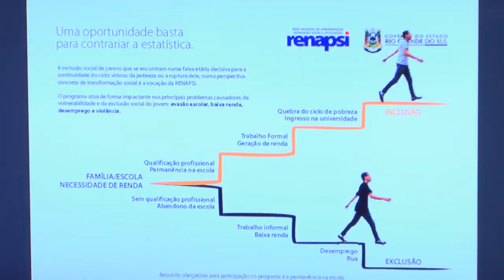Sartori recebe representantes da Rede Nacional de Aprendizagem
O governador José Ivo Sartori recebeu, nesta quinta-feira (11), no Palácio Piratini, o superintendente da Rede Nacional de Aprendizagem (Renapsi), Promoção Social e Integração, Valdinei Valério da Silva. O executivo apresentou a organização social que atua há 24 anos no Brasil e está há seis anos no Rio Grande do Sul, onde já qualificou mais de 2 mil jovens, com idades entre 14 e 18 anos. Atualmente são 450 beneficiários que participam de atividades de qualificação profissional via Renapsi no Estado.